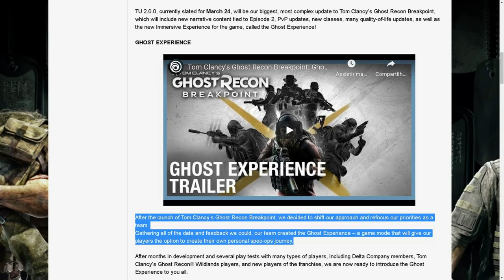Ghost Recon Breakpoint e a atualização de Março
Hoje vou falar sobre a atualização de Março em ghost recon breakpoint e a nova data para o lançamento do modo imersivo, a Experiência Ghost e a nova classe de engenheiro. Bora ver?

PSN: willianrof